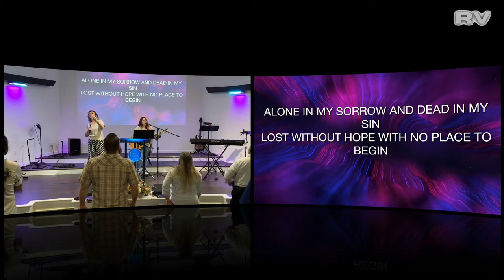4/14/24 Evening service. Join us live!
Welcome to RV Church LIVE!

➤ Catch us LIVE every Sunday morning at 10:30 a.m. EST to experience a RV Church service including inspiring music and worship, along with a timely message.

➤ If you are new to the Knoxville area or visiting, we would love for you to join us here at our location (1403 Raccoon Valley Rd NW Heiskell, TN 37754).

➤ Let us know where you are watching from and your favorite quote from todays message!

*Please note that this is a public platform and anything you post is viewed publicly.*